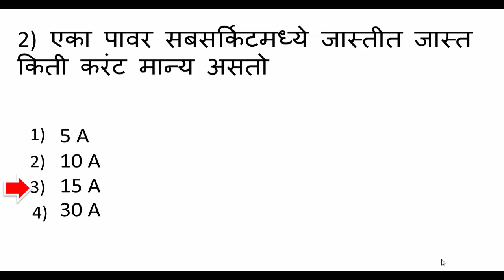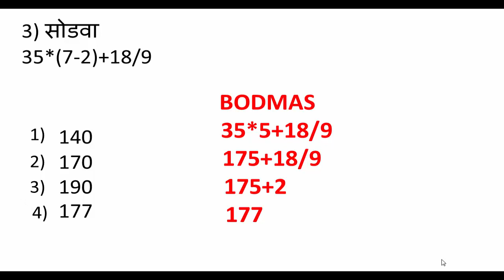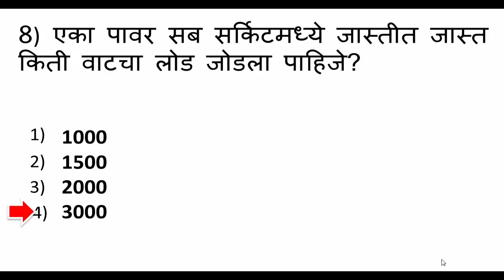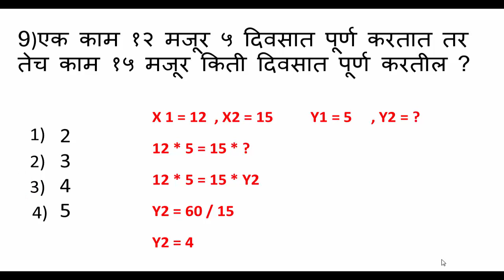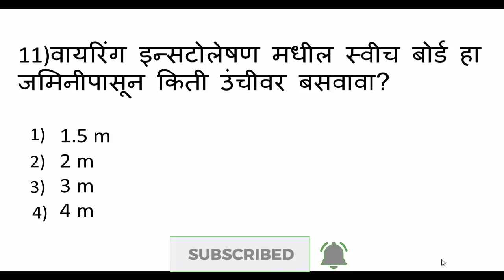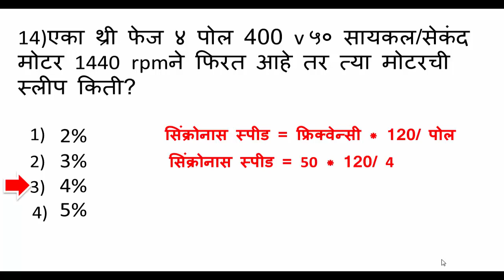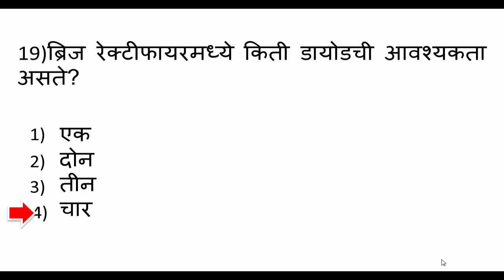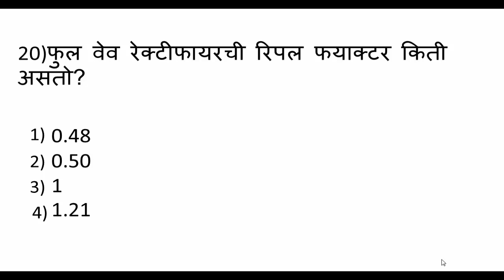upkendra sahayak question paper / mahavitaran imp questions / mahadiscome exam questions